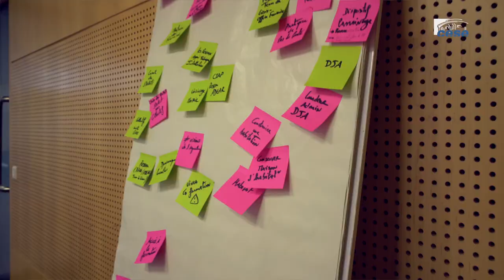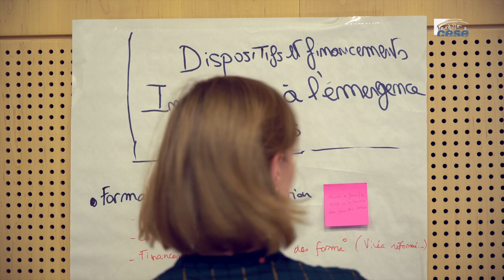Participation citoyenne autour de la question de la transmission en agriculture - cese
La section de l’agriculture, de la pêche et de l’alimentation a organisé à l’initiative de Bertrand Coly, rapporteur de l’avis « Entre transmettre et s'installer, l'avenir de l'agriculture ! » une journée de participation citoyenne le 22 octobre au CESE. Cette journée, animée par le rapporteur et 2 membres du MRJC, a réuni 18 personnes (8 cédants et 10 en parcours d’installation) concernées par la problématique de l’installation/transmission de profils différents (régions, productions, statut juridique, formation, non issus du milieu agricole (NIMA),…). Les travaux de cette journée, à laquelle ont participé 12 membres de la section, ont permis de construire des pistes de préconisations visant à permettre plus d’installation en agriculture et davantage de reprises d’exploitations. Elles seront soumises aux conseiller.ères de la section au moment de la construction de l’avis, qui sera présenté en plénière en avril 2020.